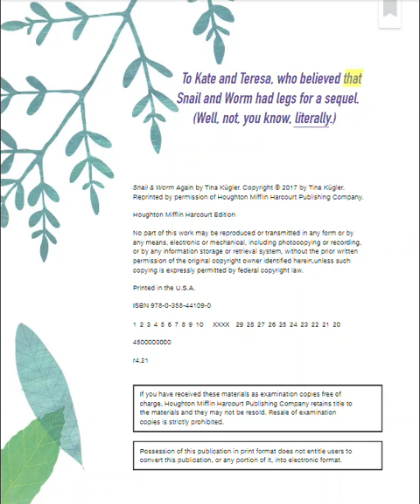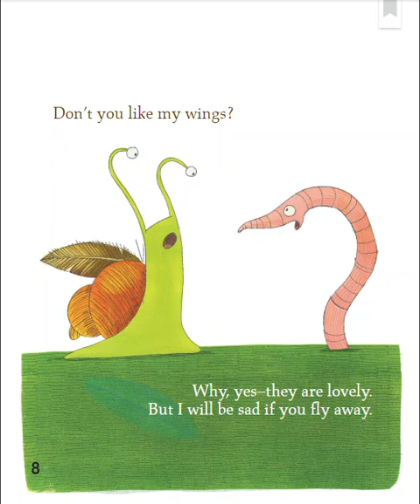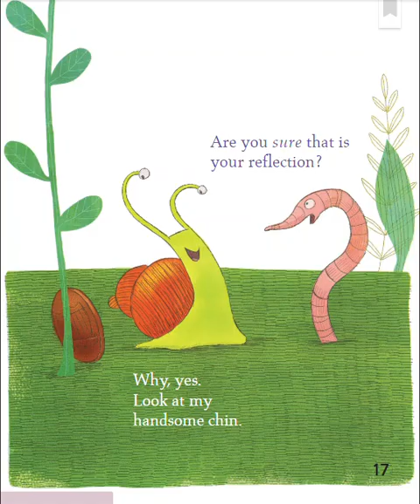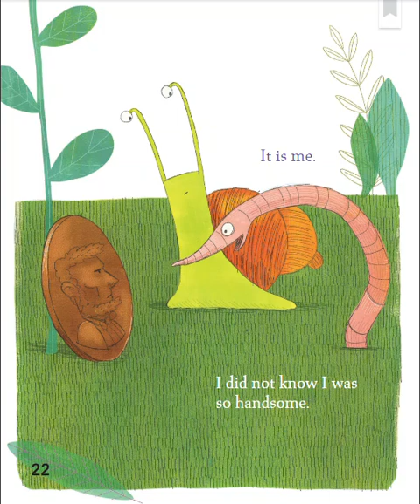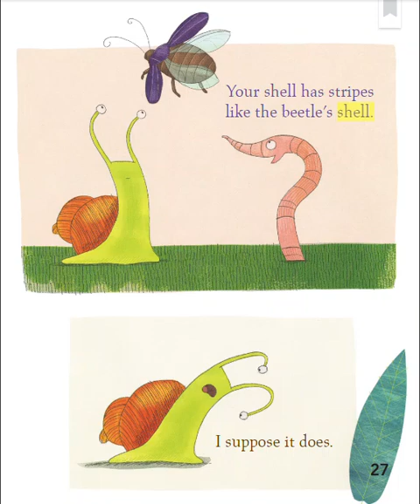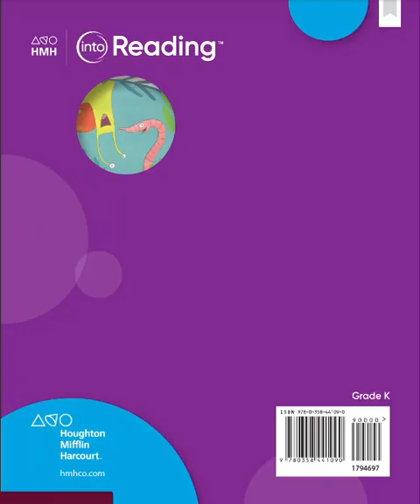Snail & Worm Again by Tiuna Kugler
Kindergarten HMH Into Reading